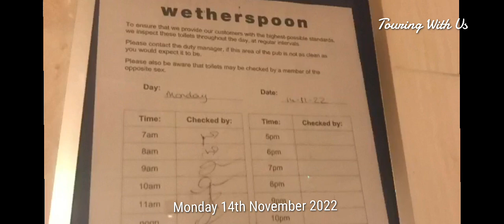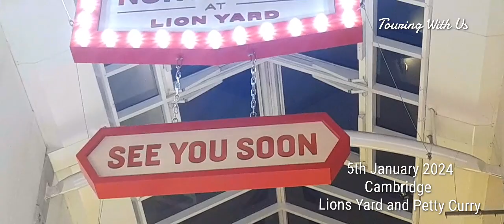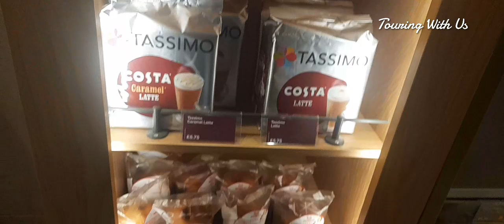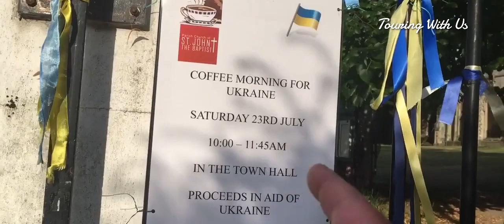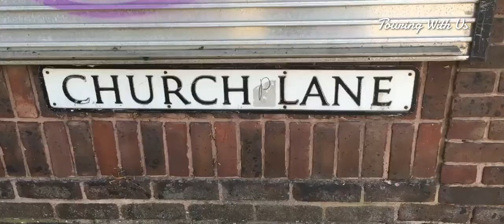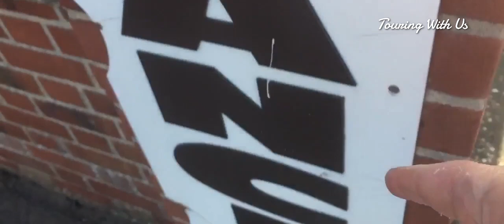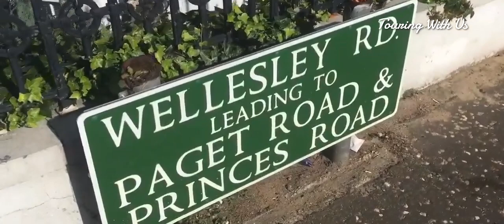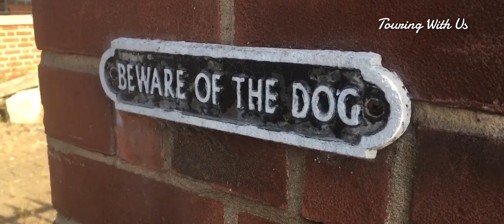Recap of Touring With Us with Nick Cee